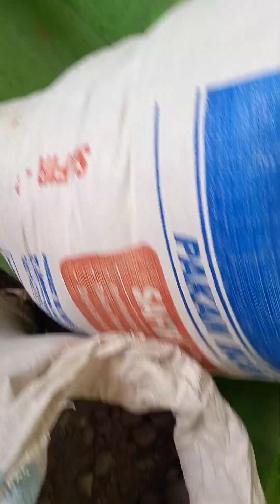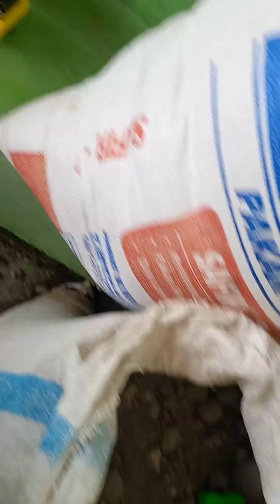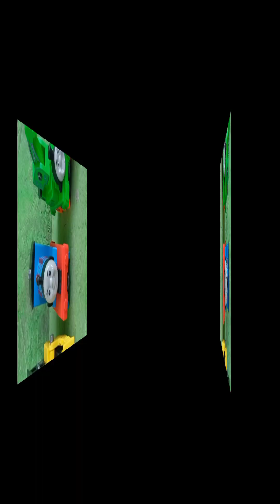mencari menemukan mainan kereta thomas di dalam karung berisi pasir 😊🤗